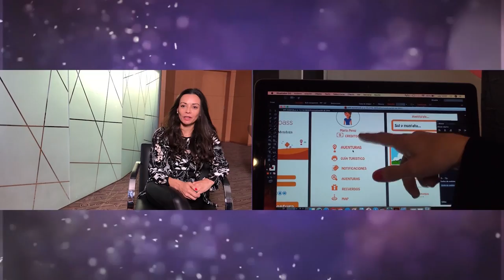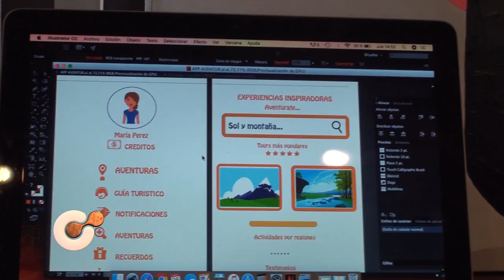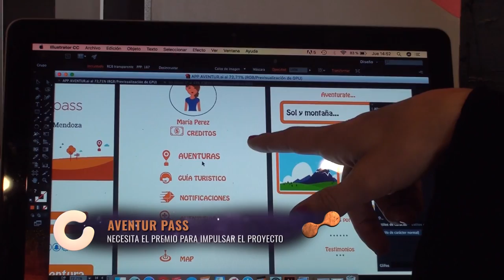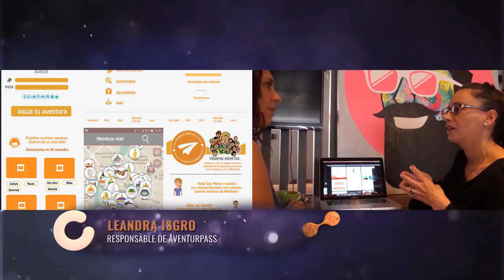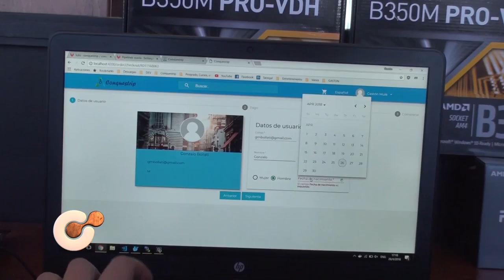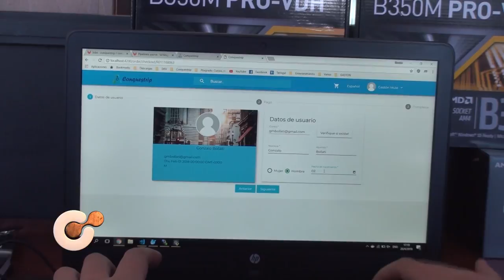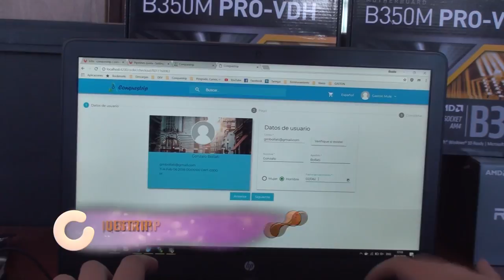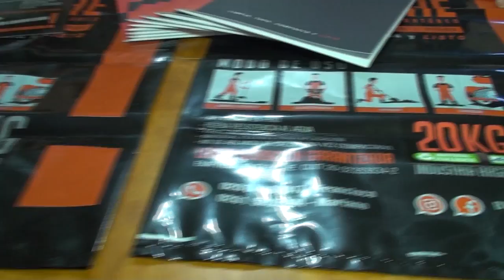Tu Mejor Idea - Capítulo 31